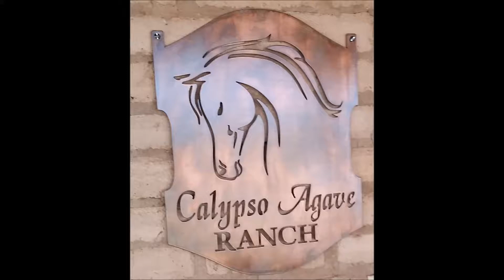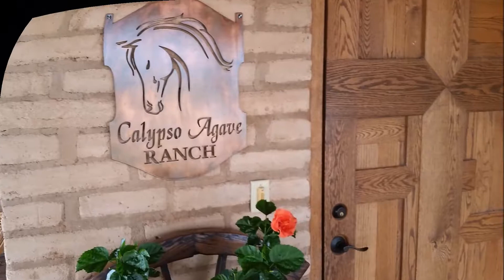Calypso Agave Sept 2017